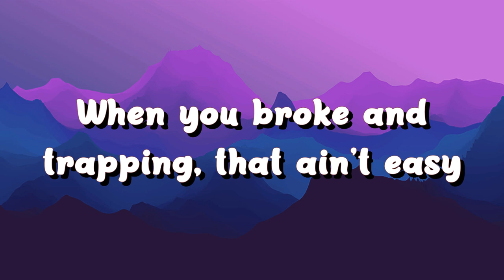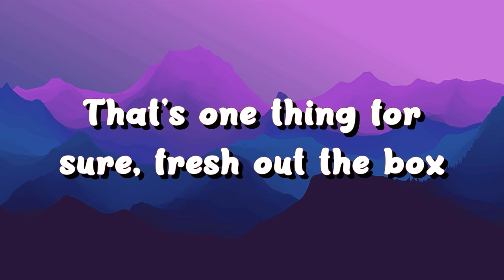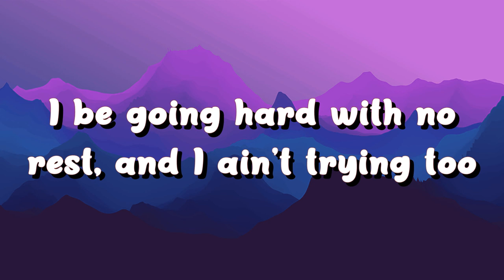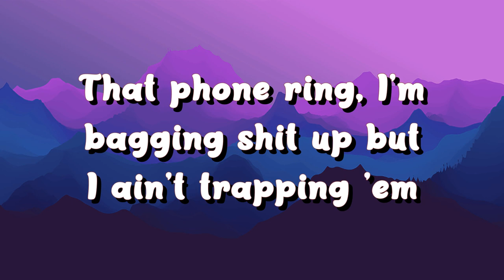French Montana & Kodak Black - Mopstick (Lyrics)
Lyrics:
Slide with the mop stick like a janitor
Catch one of you rap niggas, shoot you and your manager
Why that niggas ain't off yet? He ain't movin' fast enough
Fuckin' with niggas, lil' raw bitch, she an animal

Ridin' 'round with two sticks like a chopstick
Youngins makin' keys flip like a locksmith
'Bout to curve her, she trippin', that bitch toxic
Where we catch the boys slippin', polish up the box

Play with clack, go to flashin' shit up like a camera
That phone ring, I'm baggin' shit up but I ain't trappin' her
You been at their throat lil' dog, I ain't mad at ya
This ain't what you want lil' dog, this shit bad for ya

Fresh out of the coma, already grinnin' like he ain't have enough
Fresh outta prison, already winnin', I ain't catchin up
Them fuck boys green
Drier than hotel soap
Call me Latrell Sprewell, game in the choke
When you broke and trappin' that ain't easy
Gotta have a pastor, mask up like Yeezy (Woo)
Megan Fox came with the machine
Call me Mr. Nice Watch, more jewels than ice box
Rest in peace to Michael K, I retired from servin'
That's one thing for sure
Fresh out the box already whippin'
Tryna sell dope fresh out the Mosque already sippin'
He done lost hope

Ridin' 'round two sticks like a chopstick

Fresh out the box, streets on lock, that money flowin'
Fuckin' with their lil bitch got a blunt and she goin
I've been goin hard with no rest and I ain't tryin to
I be in a fuck nigga chest like the swine flu
My jaw lockin' chewin' my money, I swallow four 9's
Forget it, I ain't speakin' on business, you've got your ho 'round
Still postin' by the Chinese store, they think my head gon'
Chopstick fresh out the box, don't get eggrolled
We the type if niggas to go missin', we think it's cute
Catch that nigga, we're dissin', flip this person a citizen too
Yeah, glizzin' on me glue
Hangin' hittin' out the coup
I been fuckin' just a swoop
Slurp that dick up like it's soup
Fresh out the prison, already winnin', I'm at my own pace
Might just got the best of me, I hit 'em with the stone face
Pretty bitch, long lace, fat ass but no waist
Creep up with the street sweeper, like nigga, I clean this whole place